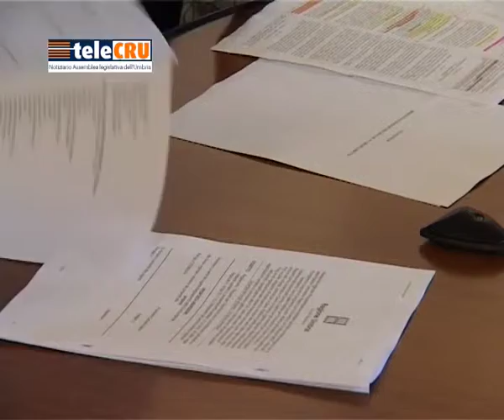III Commissione: Residenze sociali per adulti in difficoltà - 22 settembre 2014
[Terza Commissione - seduta di lunedì 22 settembre 2014] Via libera dalla Terza Commissione alla proposta di regolamento  della Giunta sulle autorizzazione al funzionamento dei servizi socio-assistenziali a carattere residenziale per le persone adulte in situazione di disagio e marginalità sociale.